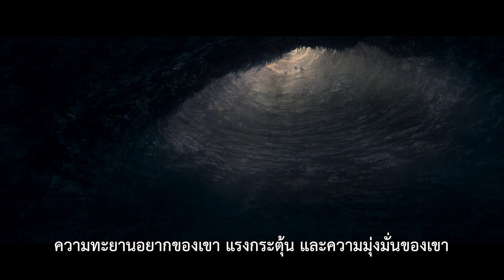The Mummy | Real Action Featurette | Thai Sub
8 มิถุนายน ในโรงภาพยนตร์

ประเภท: อีพิค แอ็คชั่น ผจญภัย
นักแสดง: ทอม ครูซ โซเฟีย โบเทลลา, แอนนาเบลล์ วัลลิส, เจค จอห์นสัน, คอร์ทนีย์ บี.แวนซ์ และรัสเซลล์ โครว์
กำกับโดย อเล็กซ์ เคิร์ทซ์แมน
เขียนบทโดย จอน สเปฮ์ทส, คริสโตเฟอร์ แมคควอร์รี่
สร้างโดย อเล็กซ์ เคิร์ทซ์แมน, คริส มอร์แกน, ฌอน แดเนี่ยล
ร่วมสร้างโดย ซาราห์ แบรดชอว์

พบกับทอม ครูซ ใน The Mummy ฉบับรีบู้ท เวอร์ชั่นใหม่ที่ตื่นตาตื่นใจ ของตำนานที่ดึงดูดใจผู้คนทั่วโลกมาตั้งแต่ยุคเริ่มต้นของอารยธรรม

หลังจากถูกฝังในสุสานใต้ทะเลทรายที่ไม่มีวันได้รับการอภัย ราชินีในยุคโบราณ (โซเฟีย บูเทลลา จาก Kingsman: The Secret Service และ Star Trek Beyond) ผู้ซึ่งโชคชะตาของเธอถูกพรากไปอย่างไร้ความยุติธรรม ได้ตื่นขึ้นในโลกปัจจุบัน พร้อมกับความอาฆาตที่เพิ่มพูนผ่านกาลเวลานับพันปี และความสยดสยองที่ท้าทายการหยั่งรู้ของมนุษย์

จากทะเลทรายของตะวันออกกลาง ไปจนถึงเขาวงกตที่ซ่อนอยู่ใต้กรุงลอนดอนในยุคปัจจุบัน The Mummy นำความสนุกเข้มข้นที่คุณคาดไม่ถึง และการถ่ายทอดภาพจากจินตนาการที่ทั้งมหัศจรรย์และตื่นเต้น ที่พาเราเข้าสู่โลกของเทพเจ้าและปีศาจ

ร่วมแสดงโดย แอนนาเบลล์ วอลลิส (จากหนังที่กำลังจะออกฉาย เรื่อง King Arthur, ทีวีซีรีส์เรื่อง Peaky Blinders), เจค จอห์นสัน (Jurassic World) และคอร์ทนีย์ บี. แวนซ์ (ทีวีซีรีส์เรื่อง American Crime Story: The People V. O.J. Simpson)

ทีมผู้สร้างภาพยนตร์แนวแอ็คชั่น-ผจญภัยเรื่องนี้ นำโดยผู้กำกับ/อำนวยการสร้าง อเล็กซ์ เคิร์ตซ์แมน และผู้อำนวยการสร้างคริส มอร์แกน ที่อยู่เบื้องหลังภาพยนตร์แฟรนไชส์ที่ประสบความสำเร็จหลายเรื่องในช่วงหลายปีที่ผ่านมา มอร์แกนร่วมกับเคิร์ตซ์แมน เขียนบทและอำนวยการสร้างหนังหลายภาคในทำเนียบหนังทำเงิน อย่าง Transformers, Star Trek และ Mission: Impossible และเป็นผู้เขียนบทหนังแอ็คชั่นเรื่องดัง Fast & Furious มาตั้งแต่ภาคสาม ฌอน แดเนียล ผู้อำนวยการสร้าง The Mummy ฉบับไตรภาค ร่วมอำนวยการสร้างกับเคิร์ตซ์แมน และมอร์แกน